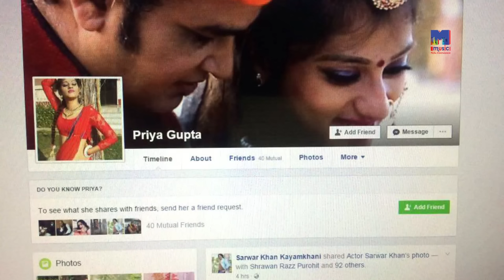Rajasthani DJ Songs | Jio Wali Sim - 4G Internet | FULL VIDEO | Richpal Dhaliwal, Sunita Bagadi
- देखिए राजस्थान का सबसे सूंदर गीत वो भी एकदम 4k Quality में

M Music Media Entertainment & RDC Rajasthani present 'Jio Wali Sim' FULL VIDEO Song

❖Song : Jio Wali Sim
❖Album : Jio Wali Sim
❖Singer : Richpal Dhaliwal, Sunita Bagadi
❖Lyrics : Richpal Dhaliwal
❖Music Label : M Music Media Entertainment
❖Category : Album
❖Sub Category : Regional Pop
❖Track Genre : Song